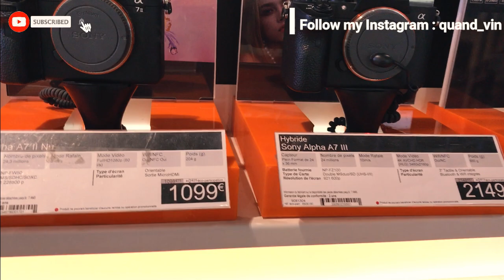#17| DU HỌC PHÁP | ĐI SHOPPING TẠI TRUNG TÂM MUA SẮM LỚN NHẤT TẠI LYON PHÁP | PART-DIEU | TIÊU 16 CỦ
Xin chào mọi người đã đến với kênh Youtube của mình , video này sẽ là video mình đi đến trung tâm mua sắm lớn nhất tại Lyon Pháp ở tại Part-Dieu để mua sắm quần áo cho mùa xuân cũng như là mua camera mới để thuận tiện cho việc quay phim để có những thước phim chuẩn nhất để cho mọi người xem một cách thoải mái nhất .